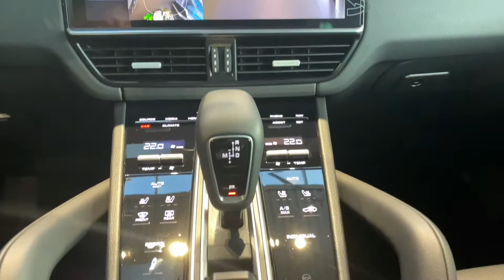Porsche Cayenne Moonlight Blue Metallic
Porsche Cayenne в цвете кузова Moonlight Blue Metallic (Синий), с салоном Black (Черный).